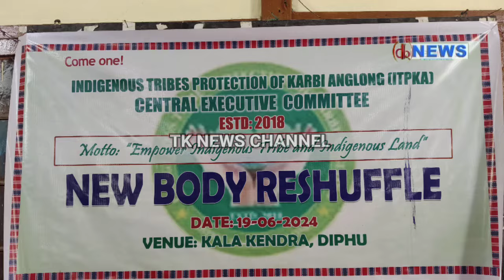ITPKA ASONG atum Arpu kimi kachebat pon